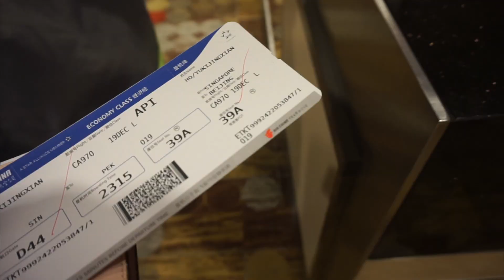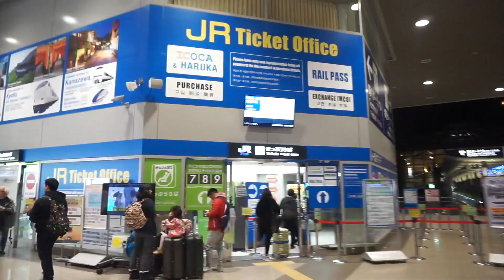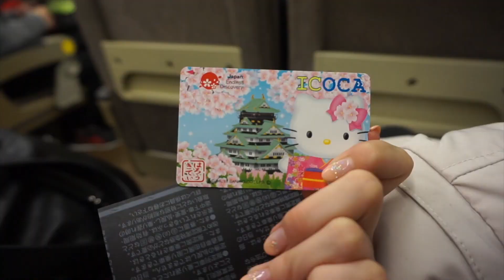TRANSITING IN BEIJING (OSAKA DAY 1) - 19 Dec 17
I spent the end of 2017 in Osaka!!! First time transiting in Beijing but we didn’t manage to leave the airport in the end.. so we spent half a day rolling around eating Kfc and Crystal Jade (both were nice!!). Although if I could turn back time I would never do transits again bcos my body is too old for that FML. Reached Osaka at night and scrambled to find our way to the city and our airbnb... bought my hello kitty ezlink card wahahaha and ate combini food right before I slept burp can’t wait for the next dayyyyy